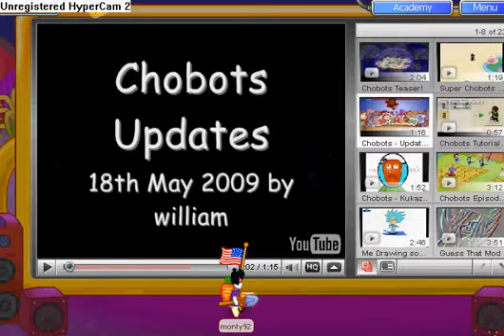Chobots!!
don't forget to visit chobots-acs.tk